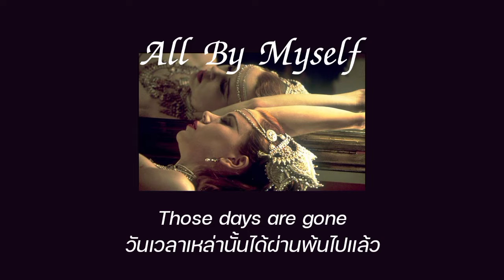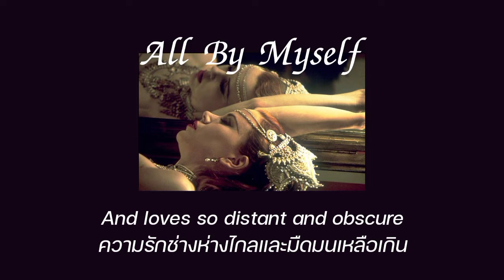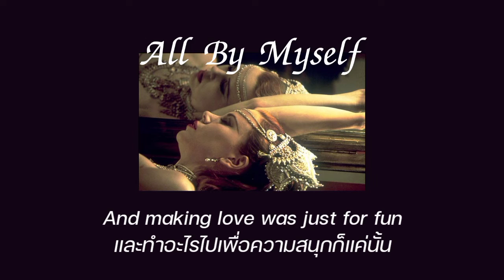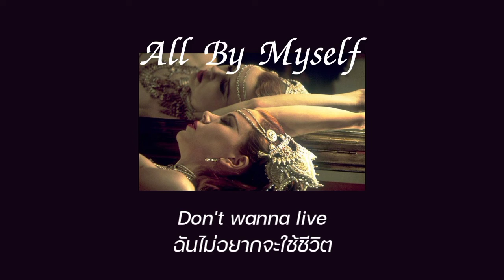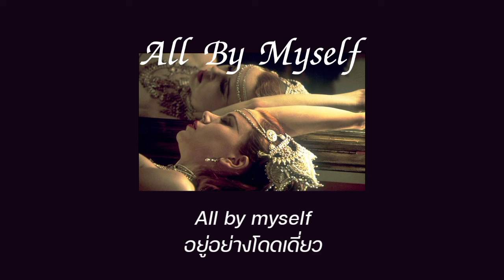[แปลเพลง/THAISUB] All By Myself - Celine Dion